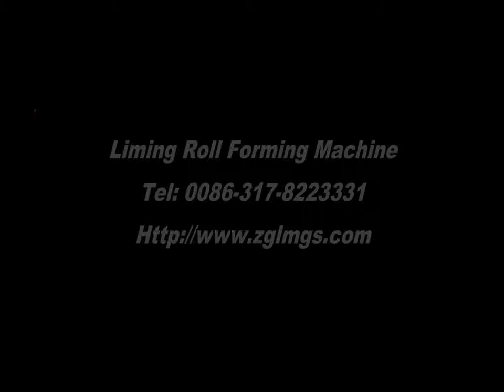Metal Roofing,Steel house,Rail roll forming, rollforming,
★20 years of manufacturing roll forming.